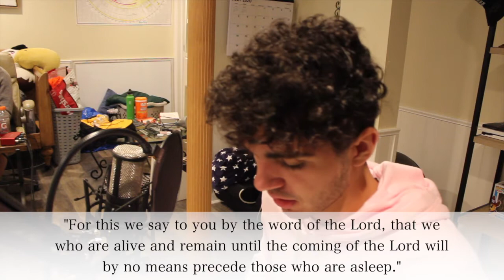How a Pre-Tribulation Rapture Causes Us to Live - The moG Cast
In this episode of the moG Cast Grant Gonot and Beck Green discuss the pre-tribulation rapture and if one adheres to this doctrine how that should cause them to live.

DROPPING SOON